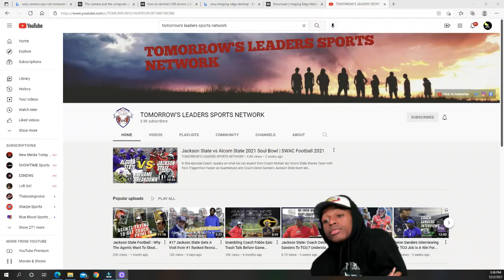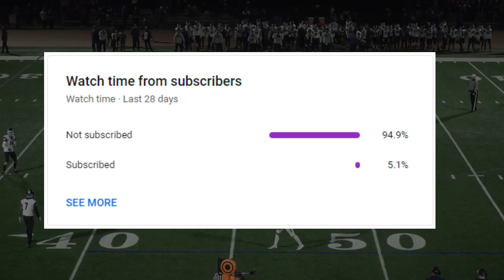The Best Running Back in the MEAC is Going to Jackson State (RUMOR)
Jackson State may be getting the top running back from the MEAC. Do you think this will make a big difference? We on the road to 10k. Please support the grind.